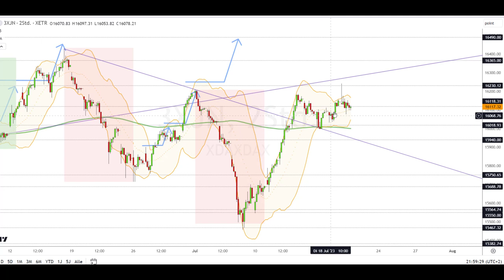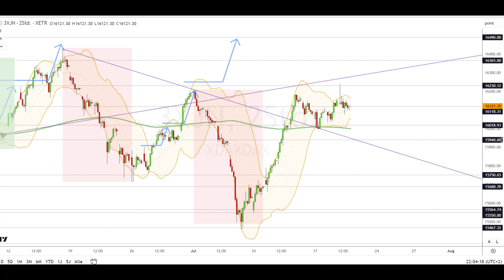Dax Analyse 20.07.2023